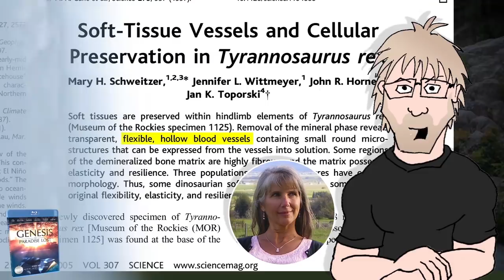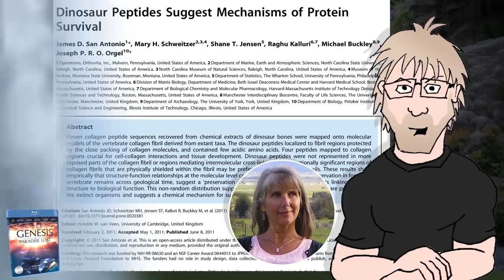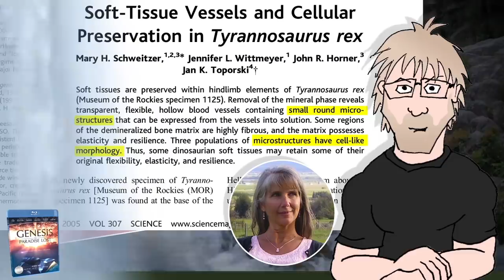Science of Genesis Paradise Lost - Part 9 'Dem Soft Bones (feat. Dr. Mary Schweitzer)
The Genesis Paradise Lost movie from Eric Hovind's Creation Today is available on home video around the world. The movie proudly declares a message of young earth creationism, using stunning visual effects and interviews with the likes of Bodie Hodge, Chad Hovind, Charles Jackson, Danny Faulkner, David Menton, Georgia Purdom, Jeremy Lyon, John Baumgardner, Ken Ham, Ray Comfort, Terry Mortenson, Tommy Mitchell, and Voddie Baucham.

As the movie is packed with scientific claims, but not enough screen time to go in-depth, this series will endeavor to go slowly through each claim and take a careful look at each and how it contributes to our view of God.

Part eight looks at approximately 61 minute to 63 minute mark of the movie.

Thanks to Dr. Mary Schweitzer, Steve McRae, and narrator Tony Reed.